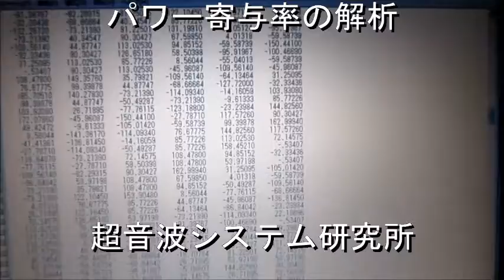超音波制御実験 Ultrasonic control experiment